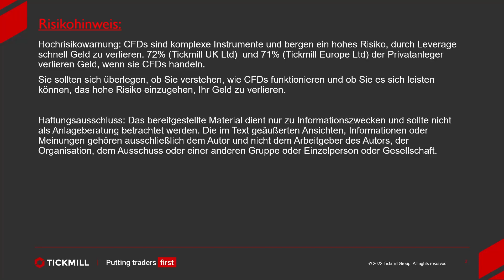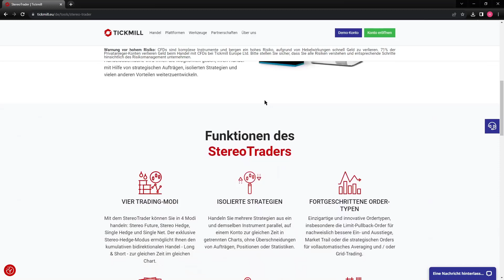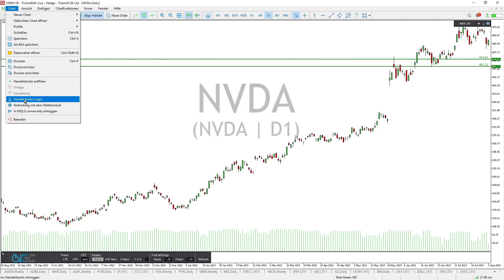Mit 5 Klicks zum Metatrader 5 (plus Powerupdate)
+++ Dieser Inhalt  ist keine Anlageberatung und keine Aufforderung zum Handel an den Kapitalmärkten! +++